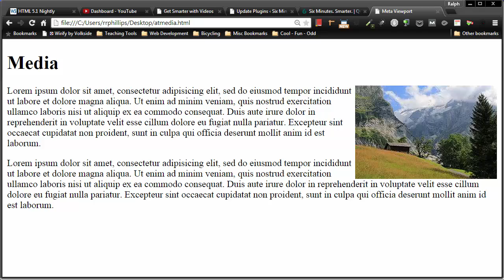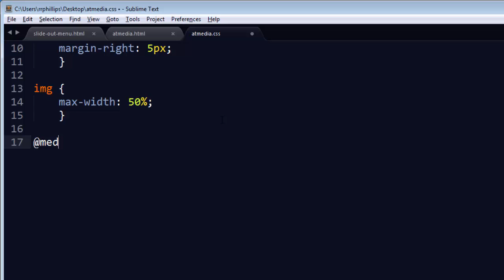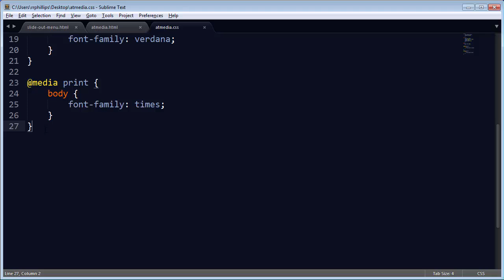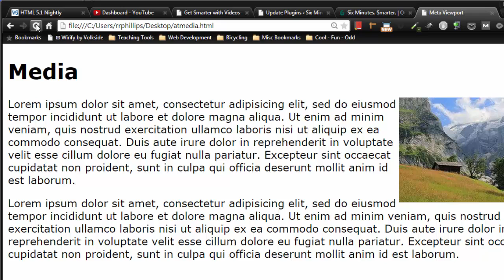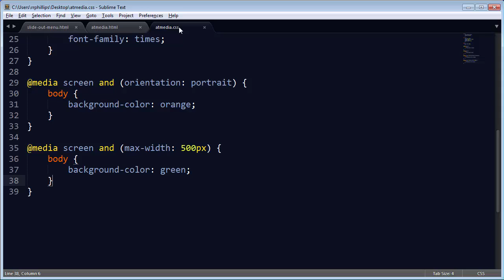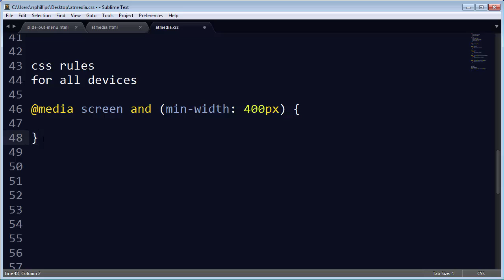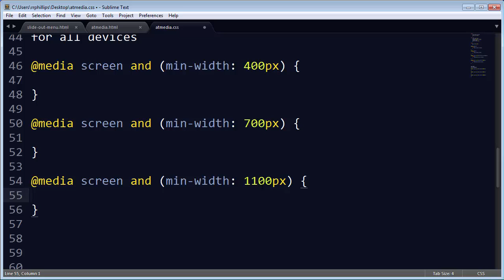Use @Media Rules when Styling Responsive Web Sites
Use @Media rules to create special sets of CSS rules for device widths and orientation.